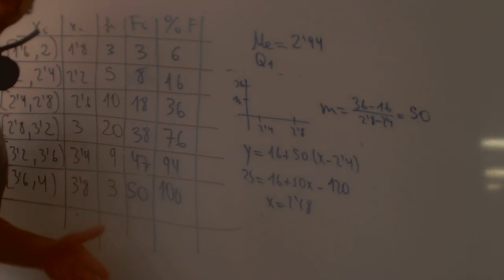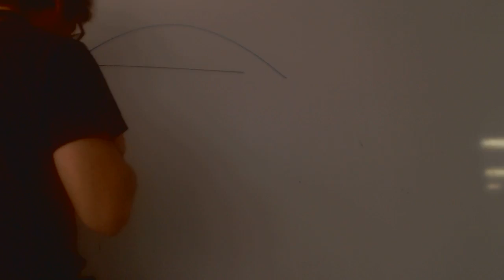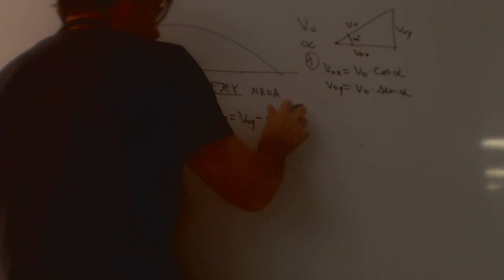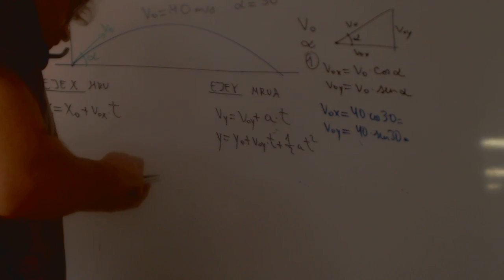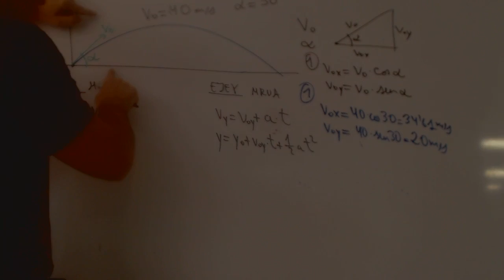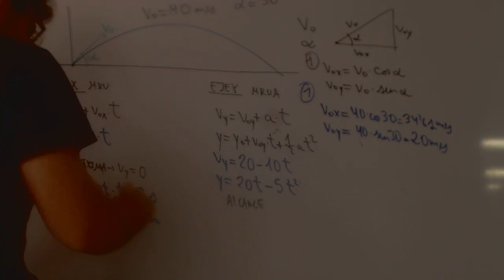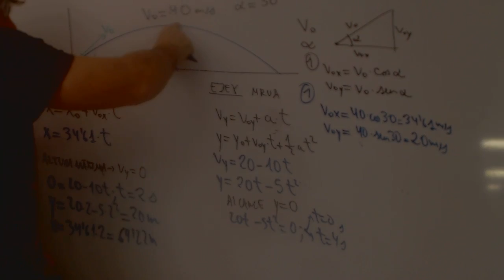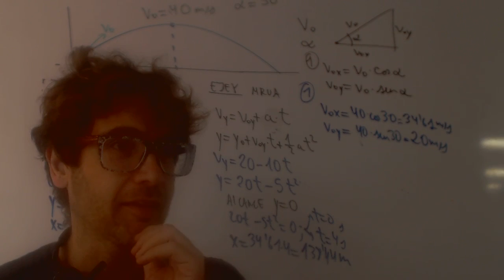Tiro parabolico Fisica 1 Bachillerato Academia Usero Estepona